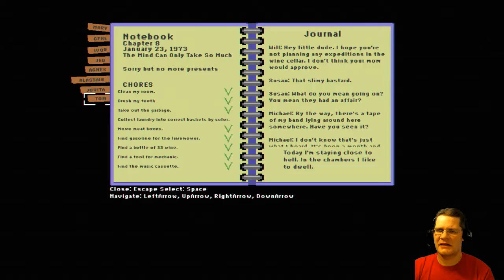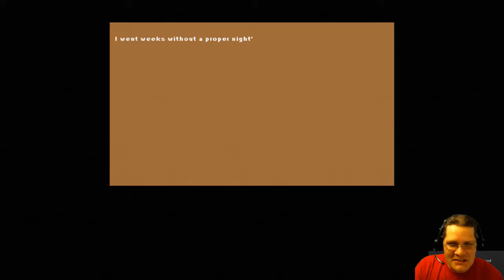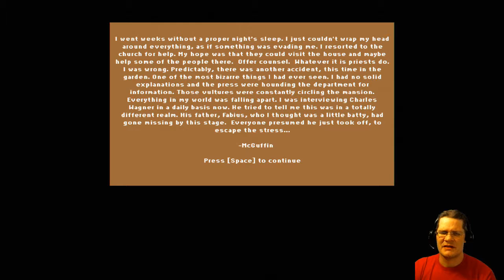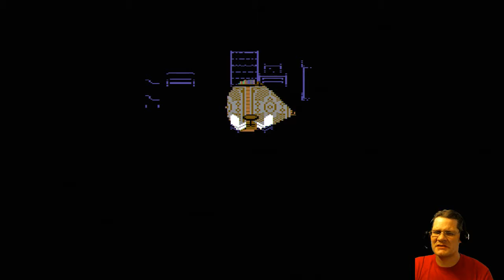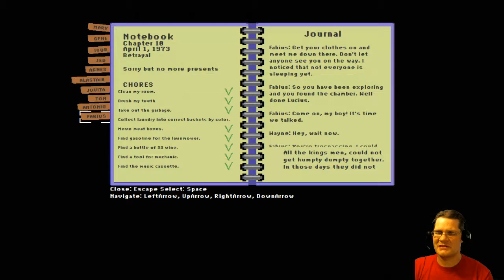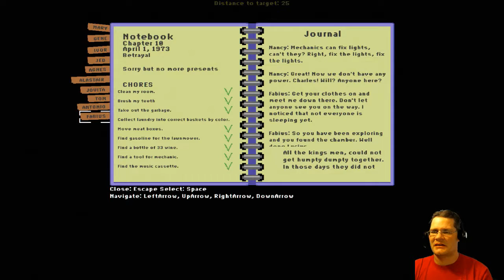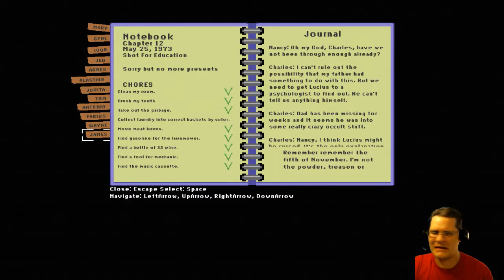Lucius Demake part 4 - It's time to focus on family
Lucius Demake is a complete low resolution adaption of the 2012 game Lucius where you play an child trying to kill as many people around him without arising suspicion.

In part 4 Lucius begins to turn his attention to some more... personal targets.

You can get this game on Steam (it is also available in some bundles there)